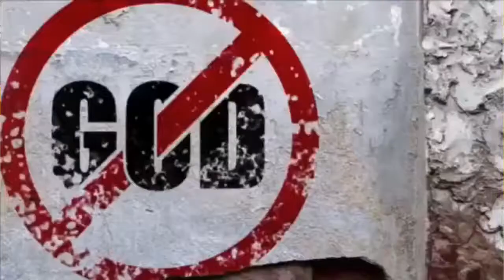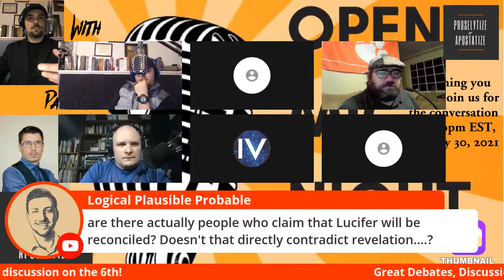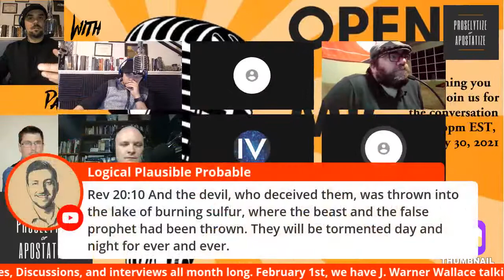My First Live Show- Guest Starring on Proselytize or Apostatize's Open Mic Night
This was a fun show, I was invited to participate in my first Live Open Mic show on the show Proselytize or Apostatize with David Russell and David Pallman.  We had a variety of Christian guests show up to discuss a wide range of topics including a visit from the infamous Presuppositionalist, Darth Dawkins himself!

*** Note I joined in around the 45 min mark.

RSM Blog =